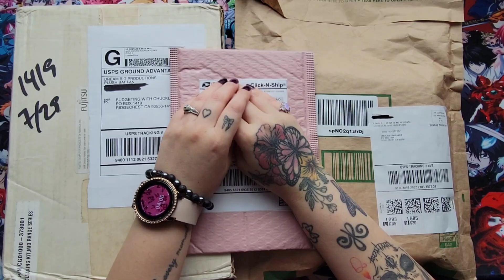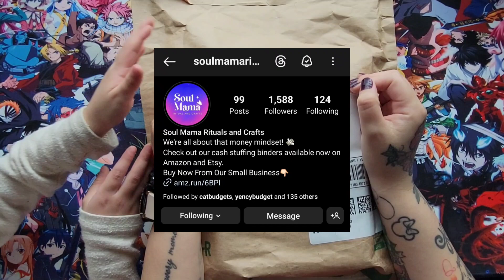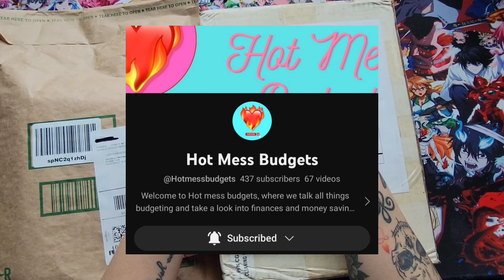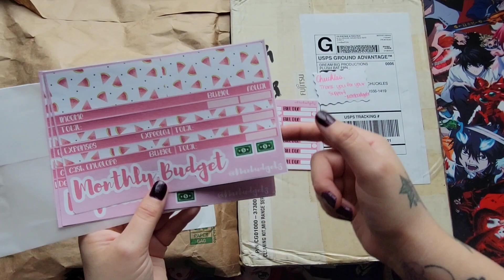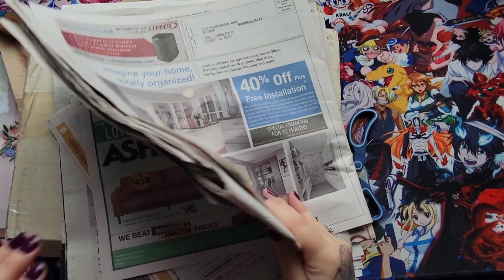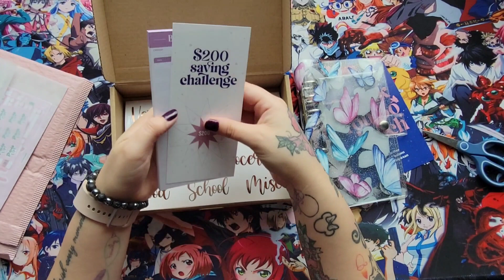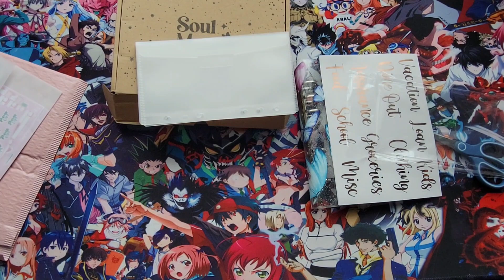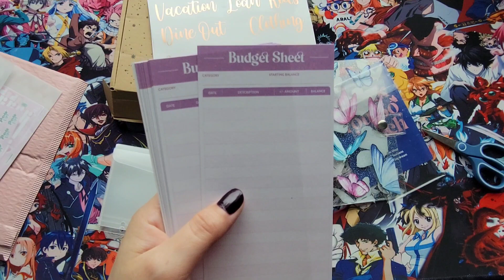Happy Mail | Shoutouts @NickoleVlogs @plushbatfan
In today's video, I will be opening happy mail I received. Thank you so much for your continued support.

Happy Mail Always Welcome
Chuckles Miranda